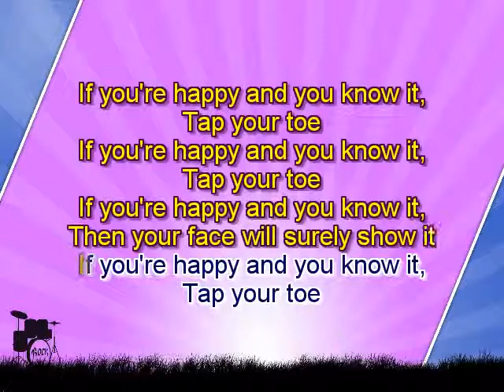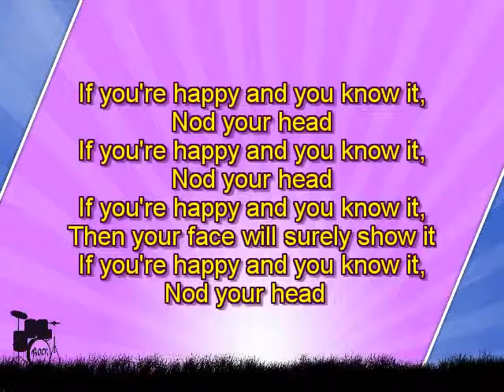If You Are Happy And You Know It - with melody line ( karaoke )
(Clap twice)

(Clap twice)

Then your face will surely show it,
(Clap twice)

Tap your toe.
(Tap twice)

Tap your toe.
(Tap twice)

If you're happy and you know it,
Tap your toe.
(Tap twice)

Nod your head.
(Nod head)

Nod your head.
(Nod head)

Nod your head.
(Nod head)

(Clap twice)

(Clap twice)

(Clap twice)